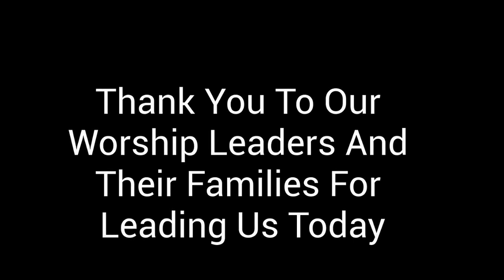Chapel April 8, 2020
Join us as we worship with several different worship teams (you will love seeing everyone) and hear a devotional from Mr. Greenly.